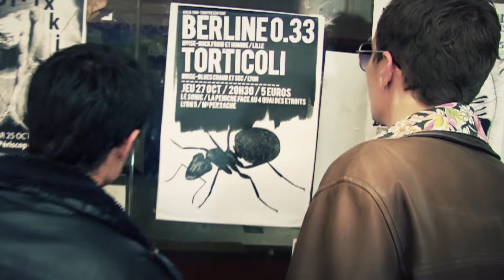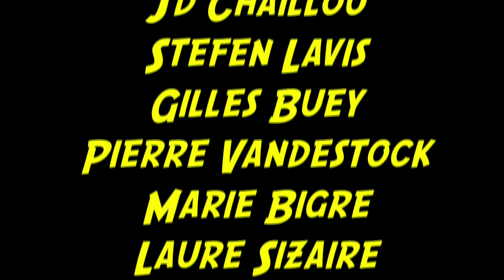Caféine-Ep2-Les Sucrettes-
2 ème épisode de Caféine réalisé au Grrrnd Zero de Lyon pendant le Kabaret Kino Lugdunum